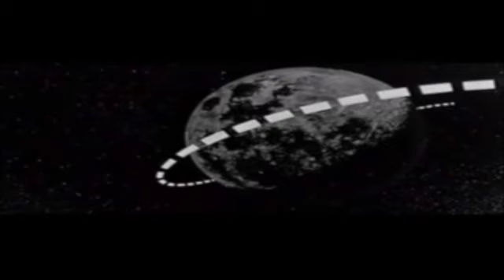Uncle Todd's Monster Movie Review: Episode 82 The Three Stooges in Orbit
Hey Gang, for our final comedy team this month, I decided to look at my favorite from the fourth incarnation of the Three Stooges; as Moe, Larry and Curly Joe race to save both the planet, and their cartoon show, in The Three Stooges in Orbit.